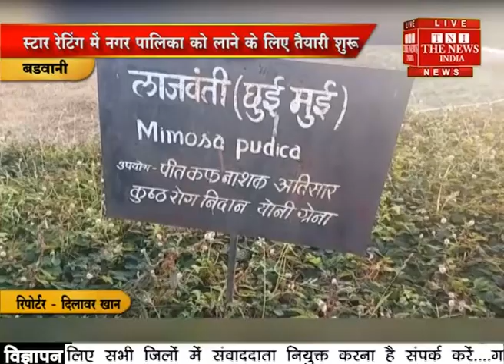14 badwani tni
स्टार रेटिंग में नगर पालिका को लाने के लिए तैयारी शुरू